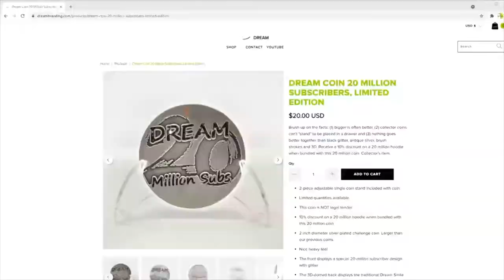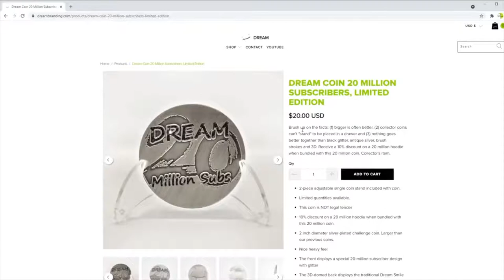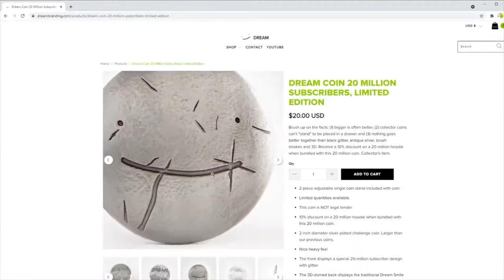Dream Gambles WIth Drista And George